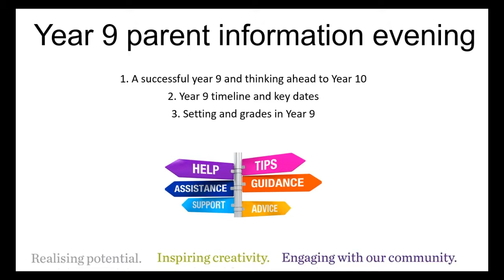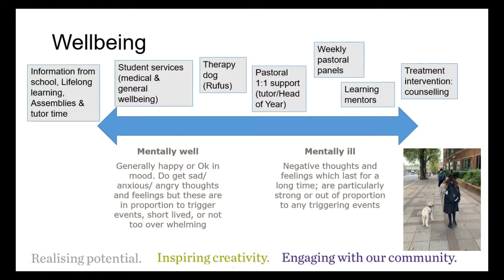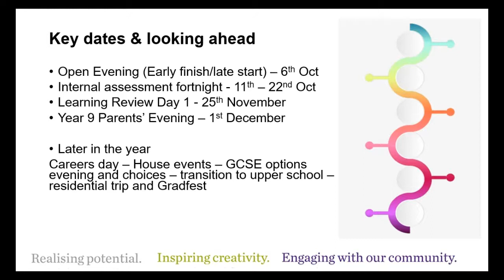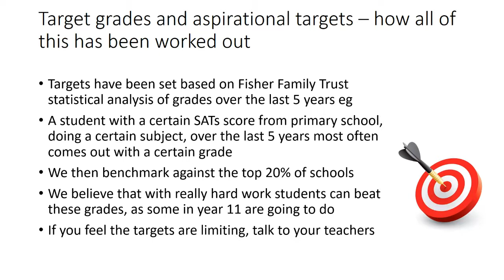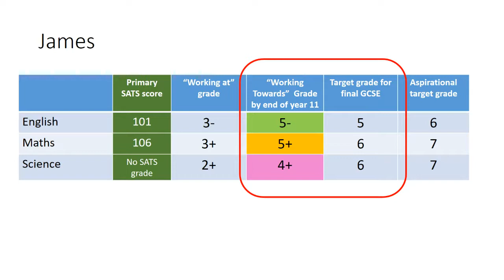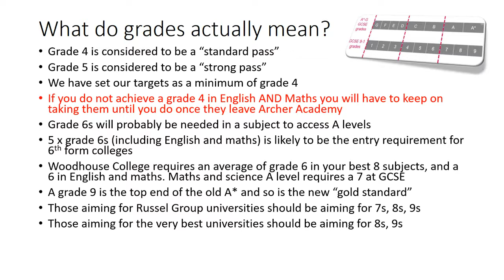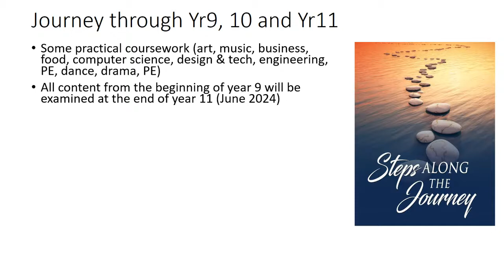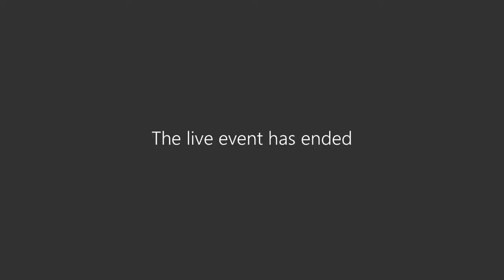Year 9 Parent Welcome Meeting